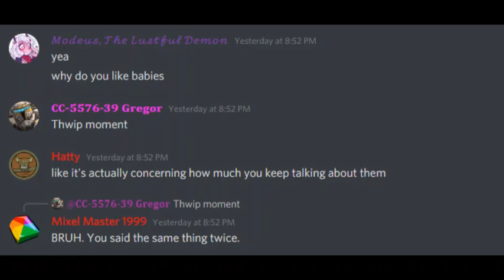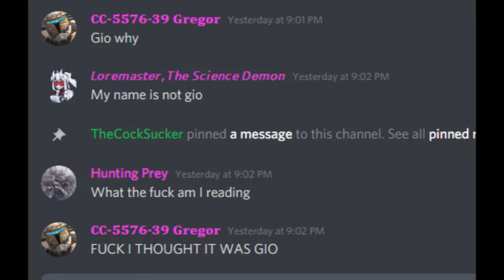Mixel Moment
TL;DR: Guy joined a discord server that I’m in and is apparently in to age regression.